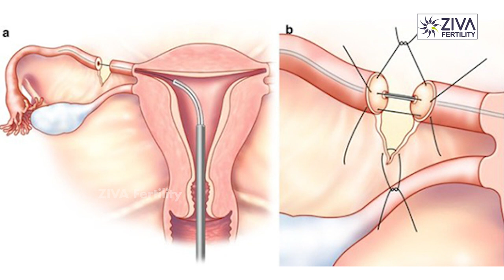ట్యూబల్ బ్లాక్ కి పరిష్కారం| How to Open Blocked Fallopian Tube | tubal Cannulation | Ziva Fertility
Hello Friends,

Ziva's Success story:
1)   22 Years of Experience
2)   Around 90% Success Rate
3)  10,200 ICSI Cycles
4)  2,200 IVF Cycles
5)  4+Center in Hyderabad